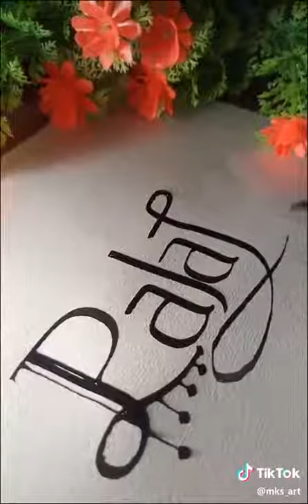Palak name painting...🥰🥰🥰